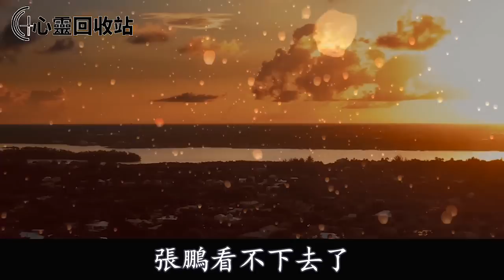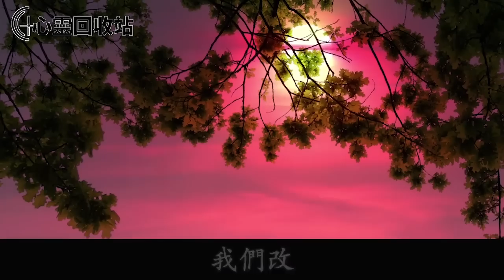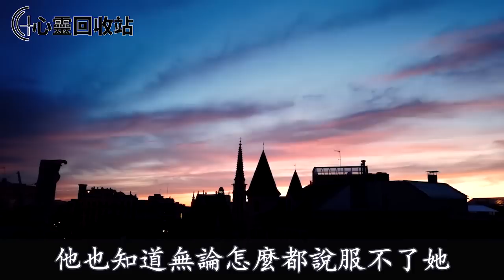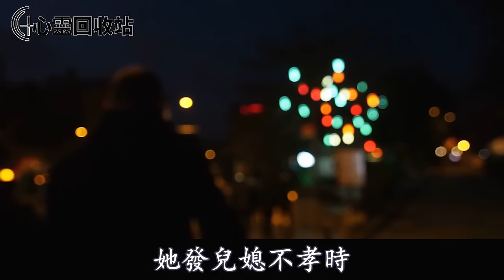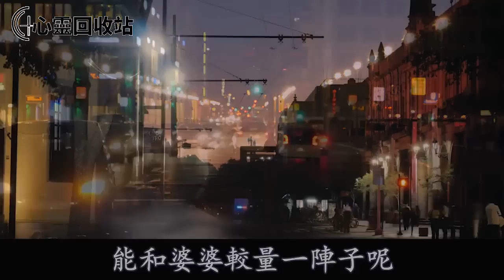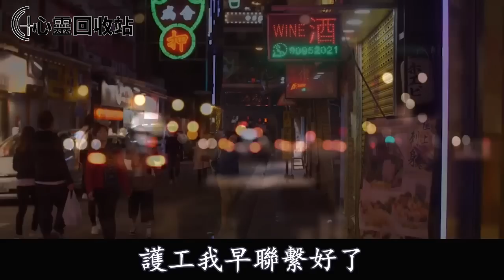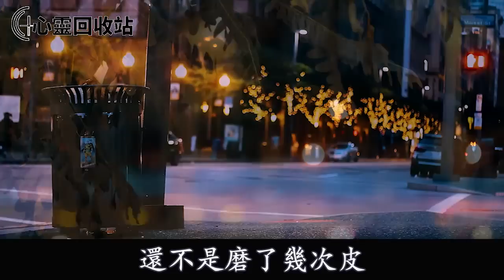沒給婆婆辦美容卡，她在家族群辱罵我不孝，我回敬了幾個視頻，婆婆不敢吭氣了